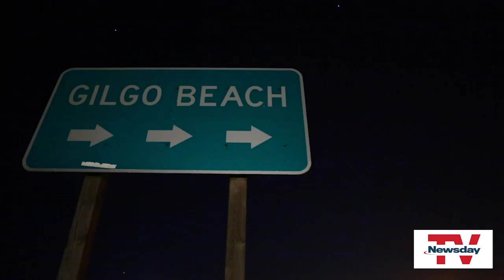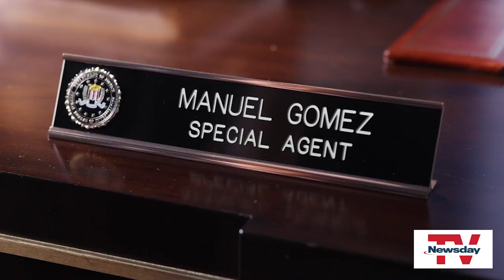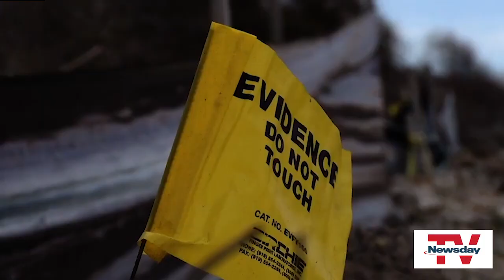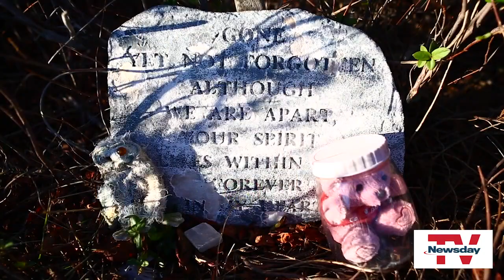Gilgo Beach Killings 12 years later: Past mistakes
Twelve years later, the Gilgo Beach murders remain unsolved. NewsdayTV's Ti-Hua Chang looks at what some call flaws in the investigation, including the Suffolk police department keeping the FBI out of the case for years.